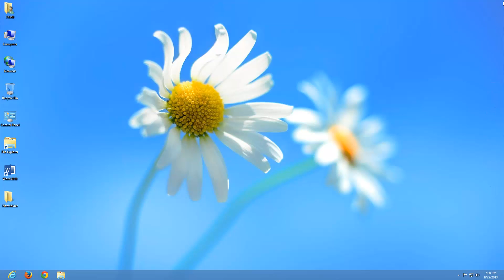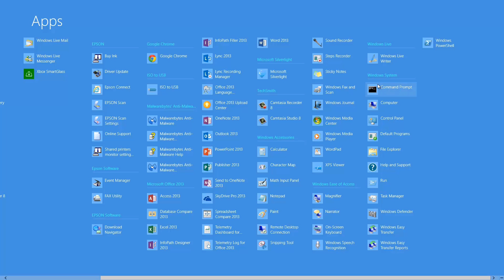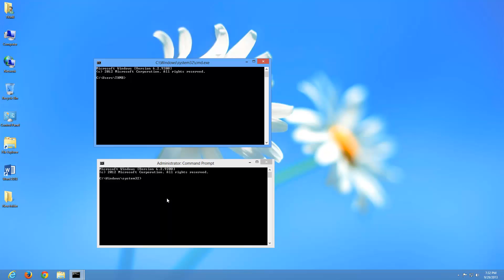Windows 8: Open a Command Prompt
Learn how to open a Command Prompt in Windows 8 and why to use it.